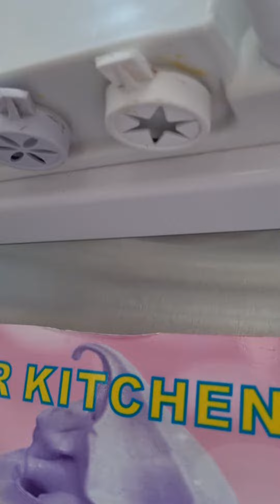١٢ نوفمبر ٢٠٢٣(2)